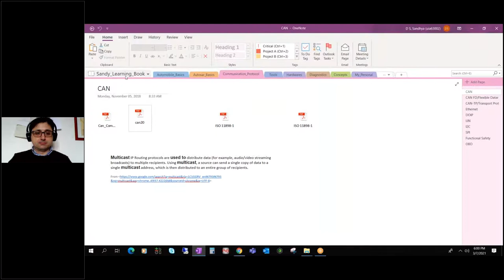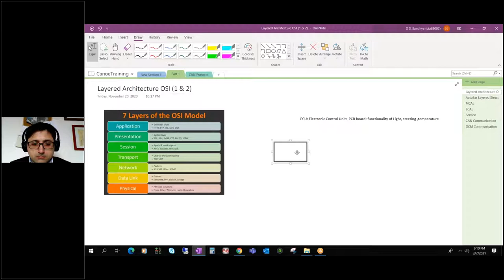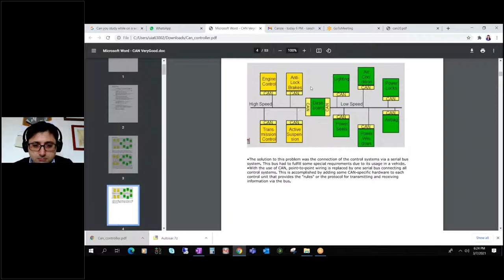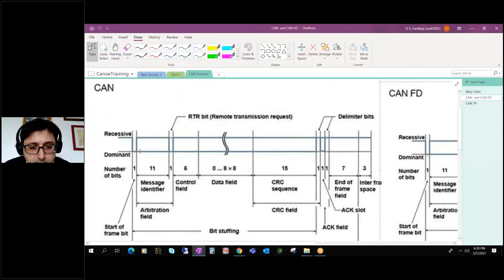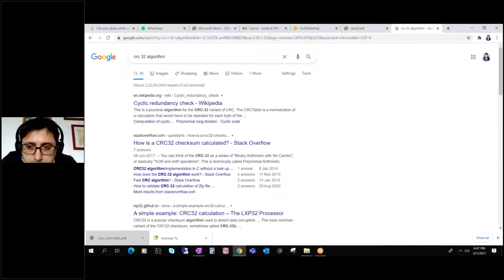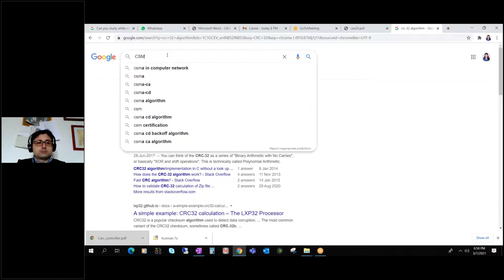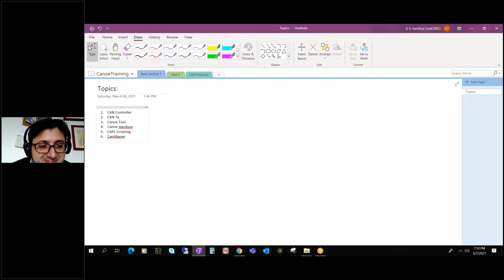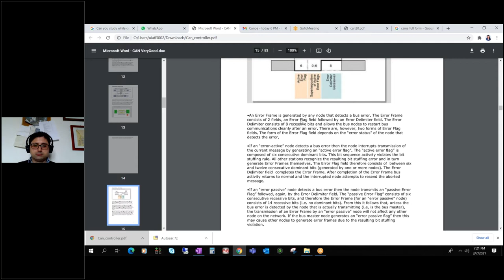CANoe Introduction | How to learn CANoe and CANalyzer | Basics of CAN communication | Multisoft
Multisoft Systems is providing the CANoe Certification & Training course to educate the CAN and CANoe users with various characteristics of CAN, application, Basics of CAN communication .CANalyzer Tools.
About Multisoft Systems
MultisoftSystems, an ISO 9001:2015 Certified is the best training institute in Noida actively committed to providing IT and non-IT Training programs to generate deployable and skillful professionals for the IT industry. We are an authorized partner of Microsoft, Oracle, PMI, IBM Course, Cyber Security Courses, PRINCE2, SAP, Devops, Data Science, AI, IIBA, Linux Professional Institute. Our team of certified trainers is continuously guiding, mentoring and coaching the students and professionals by providing them personalized attention, which helps them to build in-depth industry oriented knowledge. With more than 16 years of service, we offer 650+ Courses along with 20+ Accreditations to our students. For aspirants who are looking for winter training, summer training or best IT training, Multisoft systems is the best place.